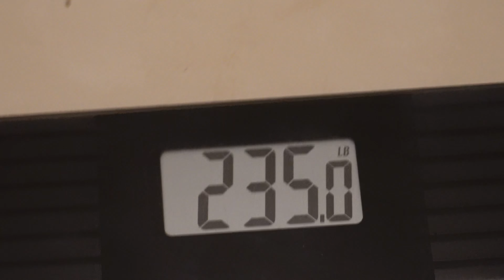Day 4# | 235lbs | Push Day (Bench)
Had a crazy binge at a buffet the night before but the weight is coming down. In the meantime I'll use the extra cals to get massive.

just friends. (Slowed) · Lowx